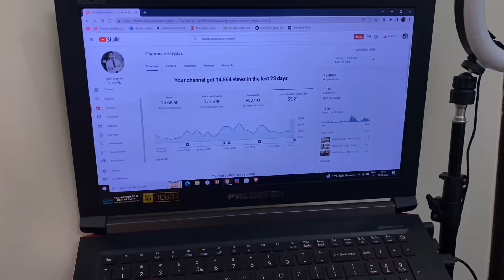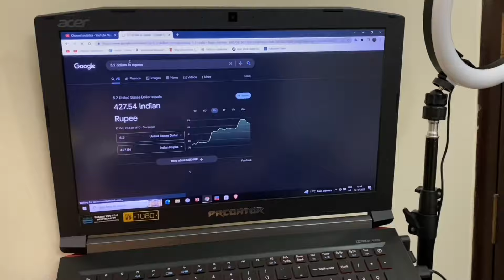OBGYN OPD | Day in life as an Intern | MBBS Internship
I am an intern at Rahtak PGIMS, In 2021 i graduated from crimean federal medical university.

Daily Use Products --
MB Protein
Protein bar
Filter Coffee
Water bottle/Shaker

Electronics -
Apple Pencil
Ring light
Smart Bulb